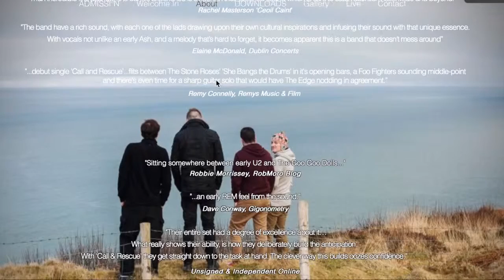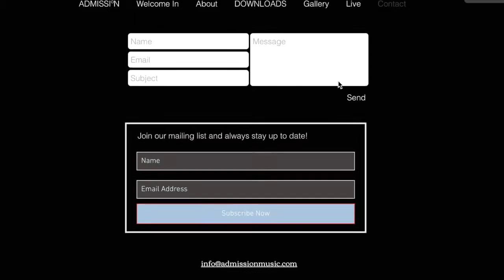Admission Website Navigation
Website design and layout for Admission.

Playing off the name, we knew 100% from the outset that we wanted to incorporate the idea of 'letting you into something.' In essence the user has to click through to gain access to the band.

We take the strongest aspects of your brand and utilise them to everyone's advantage.